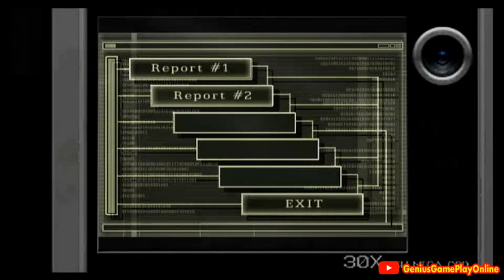Resident Evil 4 HD Separate ways Chapter 2